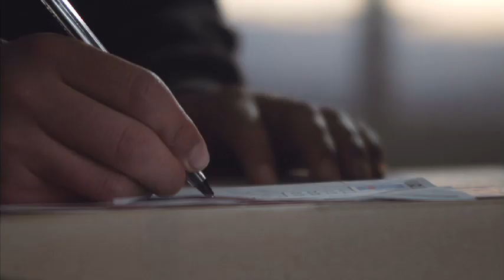04 CNE GUARDIANES DE LA DEMOCRACIA 2b